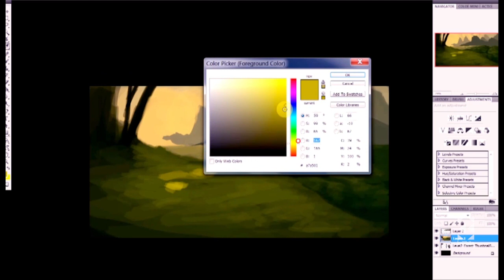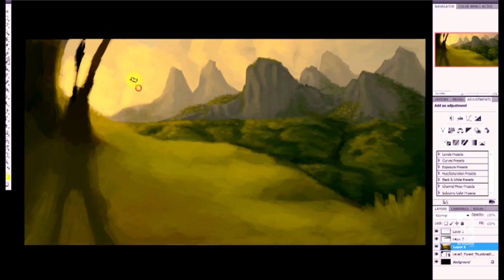Speed painting - View from a forest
Watch 1,5 hours of drawing in 2 minutes! This timelapse video shows one of Karoline Aske's latest concepts, depicting a view from the forest level. The music "Meadow Theme" has been composed by Mats Haugland.